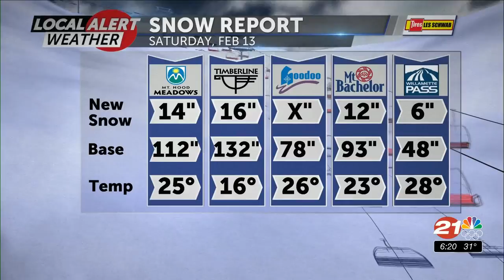Saturday, Feb. 13: Evening Snow Report